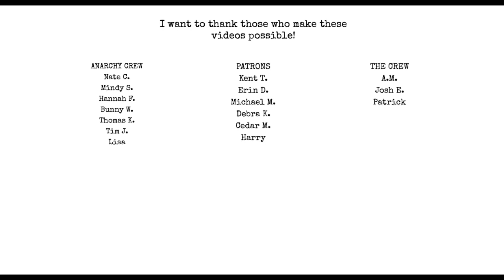Ep. 20 - Admitting I'm Wrong - Imposter Syndrome vs Workshops - Competition - IHMWPP [AUDIO ONLY]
Topics include:
Sims Library of Poetry
Imposter Syndrome VS. Workshops
Competition between schools of poetry

pick up Preview of a Dangerous Mind at my etsy shop below!